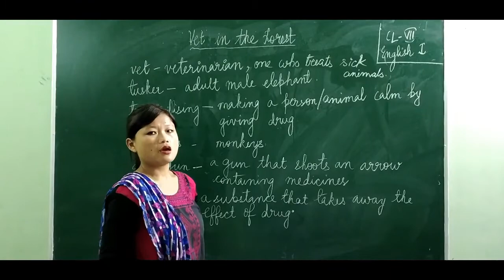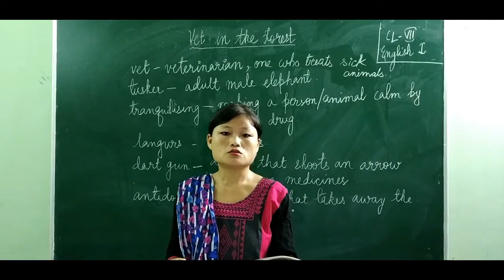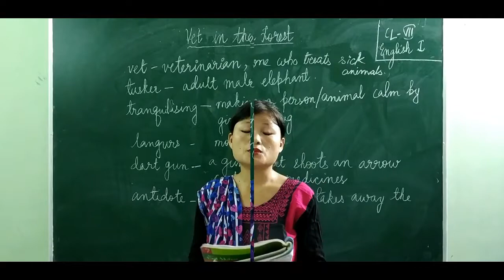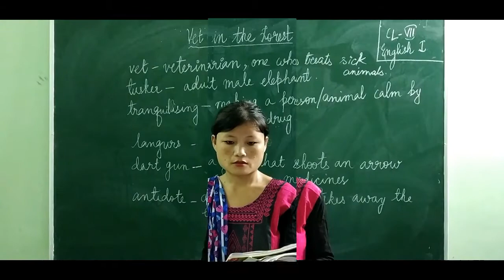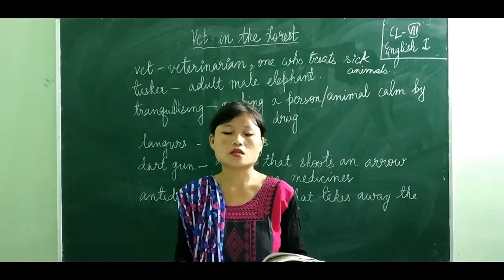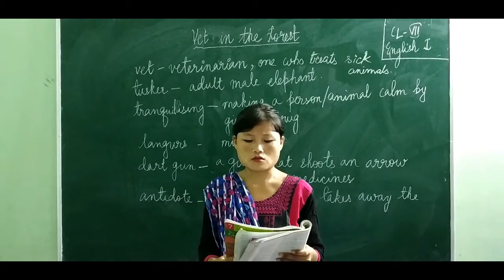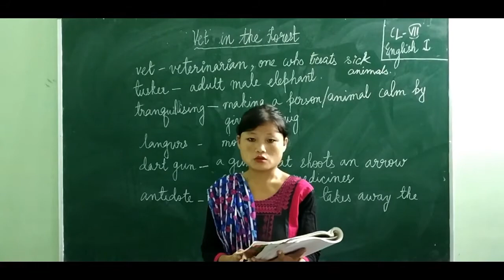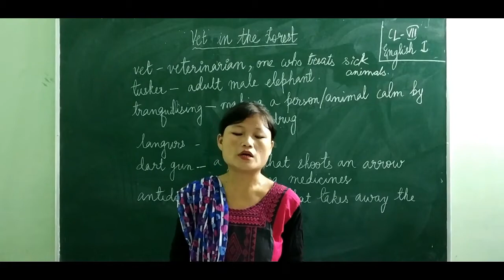CLASS 7 | ENGLISH| VET IN THE FOREST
MAM MONIKA